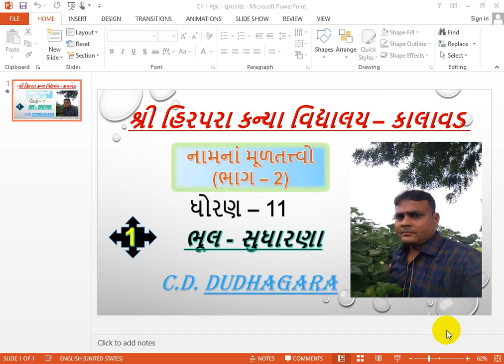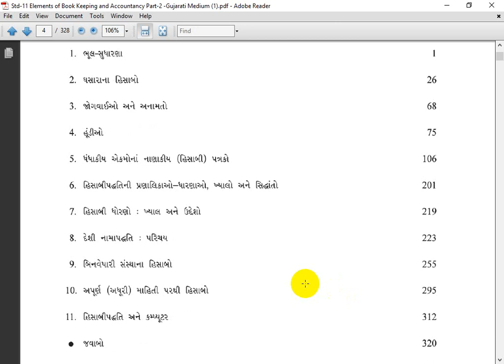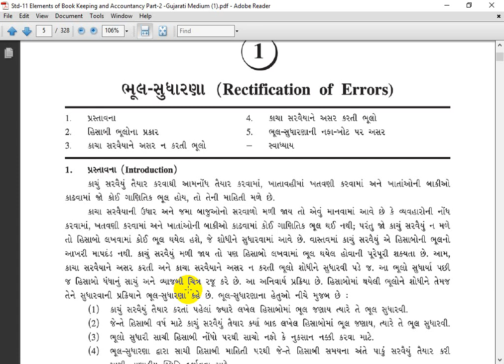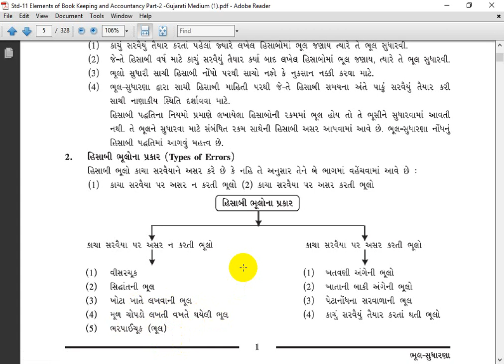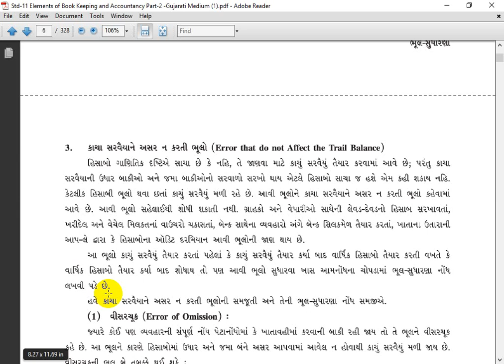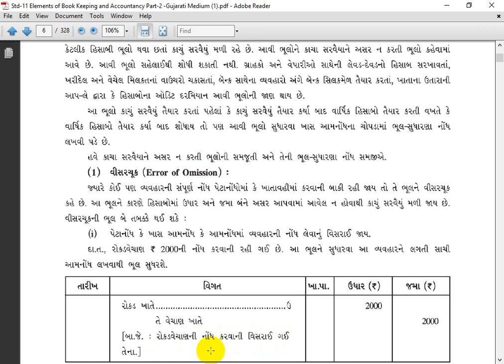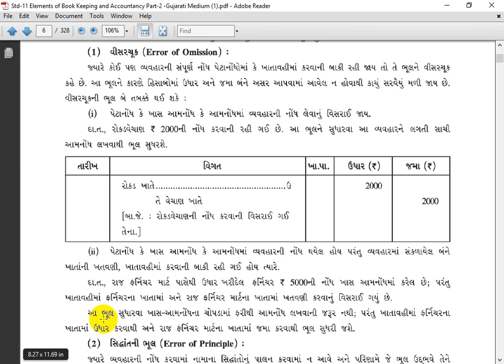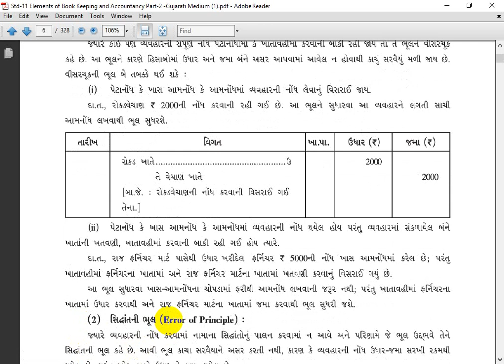Std11 CommercellAccontllP2Ch1llLec1llC D Dudhagara